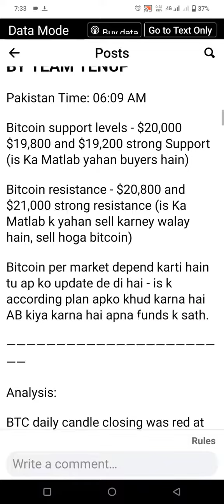Waqar Zaka Signal